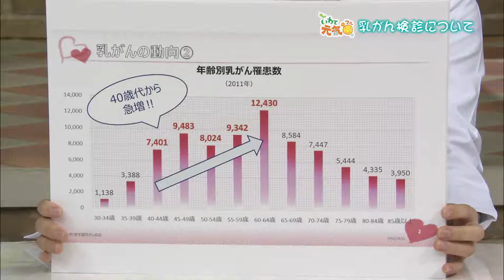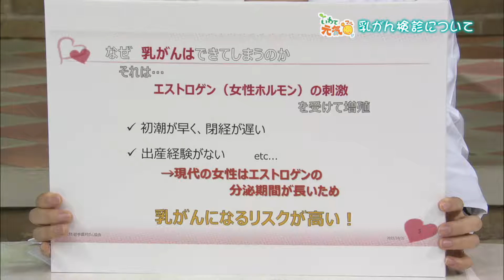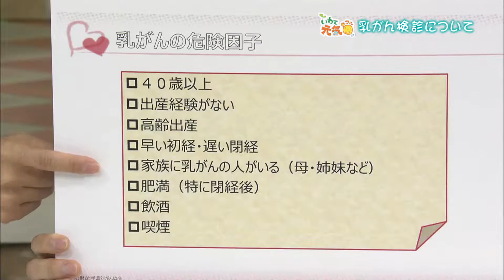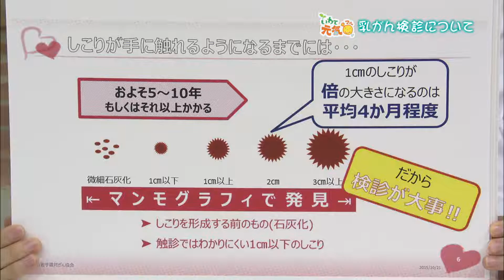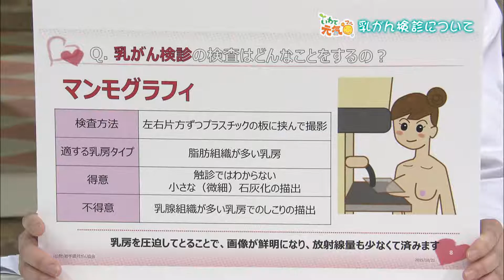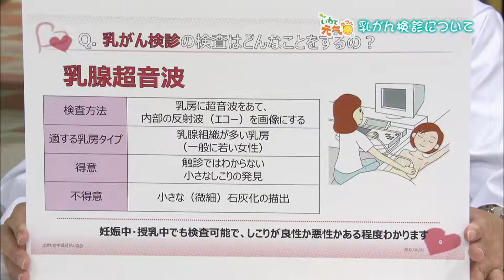いわて元気○（マル） 【乳がん検診のすすめ】（2015/10/27放送 ５きげんテレビ）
年々増加傾向にある乳がん。唯一の予防法が「乳がん検診」です。
定期的に健診をうけることが大切です。岩手県対がん協会の担当者をスタジオに招き検診の種類や内容などを伺いました。